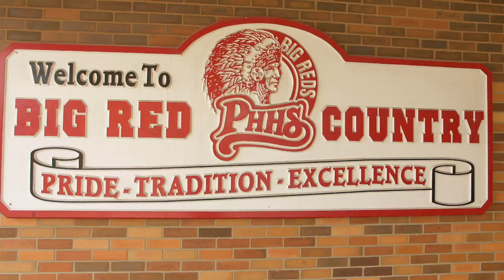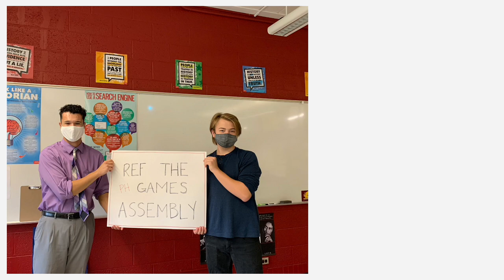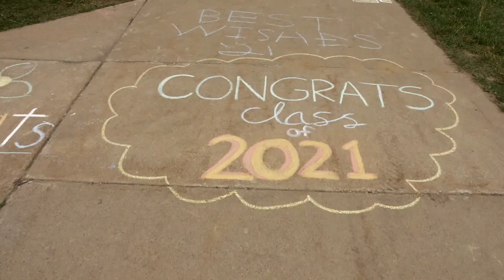Port Huron High School Senior Video 2021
0:00 Intro
0:59 Spring & Summer Break Slideshow
4:17 Interview: Favorite Memory From High School
11:37 School Events Slideshow
14:56 Interview: Plans After High School
23:34 Friends Slideshow
26:50 Interview: Advice you wish you could give to your freshmen self
33:56 Throwback Pics Slideshow
37:47 Sports & Clubs Slideshow
41:48 Interview: Who was your high school crush
48:51 Seniors Last Day
51:54 Senior Awards Ceremony
55:29 Graduation Highlights

Port Huron High School's Senior Video for the class of 2021.